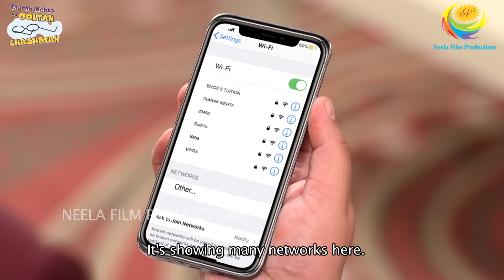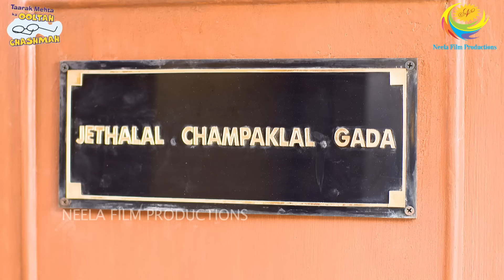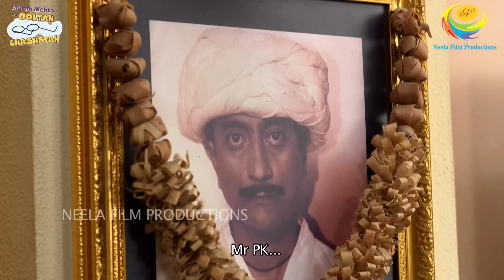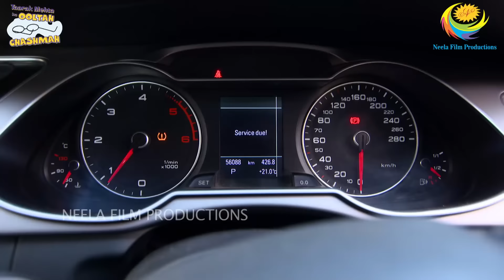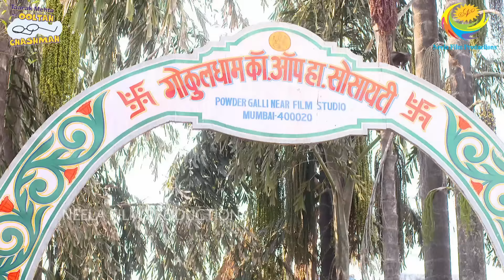Boghilal Ne Fasaya Jethalal Ko!|FULL MOVIE |Part 10 |Taarak Mehta Ka Ooltah Chashmah Ep 3120 to 3123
Produced By: Neela Asit Modi, Asit Kumarr Modi
Special Thanks: Mahesh Vakil, Indu Tarak Mehta
Set Design: Jayant Deshmukh
On-Air Promotion  ( SAB): SAB OAP
Costume Designer: Alka Mehta
Costume Stylist: Ekta Brahmbhatt
Cameraman: Aamir Virani
Production Head: Arvind Marchande
Production Controler: Vinod Shishupal
Online Editors: Vishal Tambe, Sandeep Singh
Executive Producer: Jatin Yogesh Bajaj
Editor: Dinesh Gosavi, Kaushal Mistry, Devang Modi, Vinod Maurya
Creative Supervision: Krunal Khakhkhar
Operation Head: Sohil Ramani
Written By: Raju Odedra & Rajen Upadhyay
Directors: Harshad Joshi, Malav Suresh Rajda